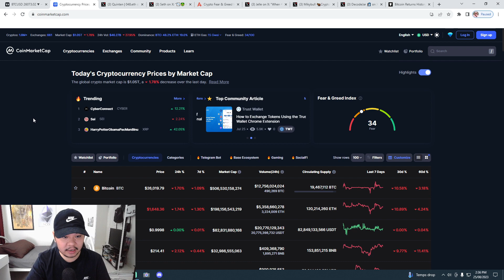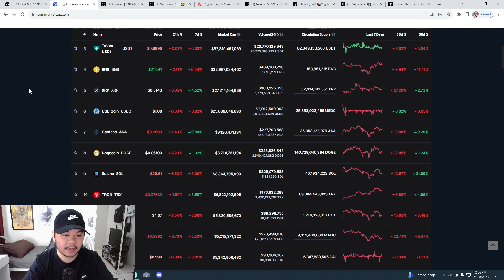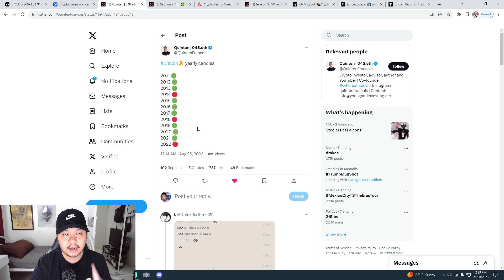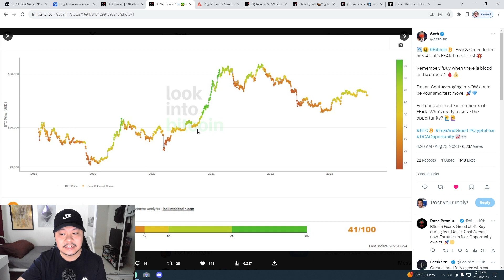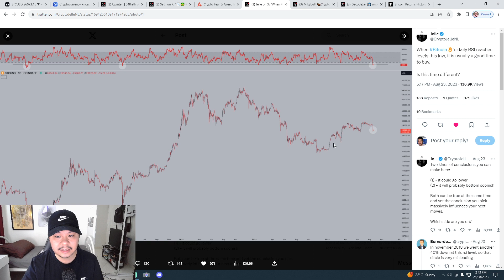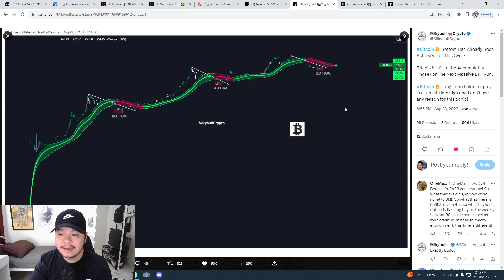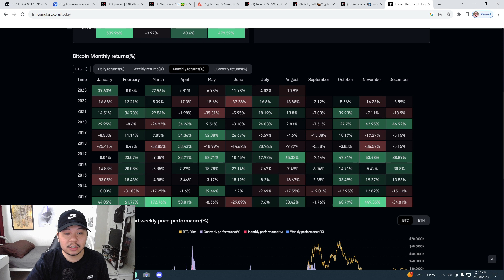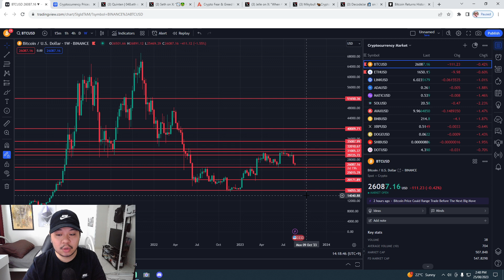Reasons To Buy Bitcoin And Altcoins Now